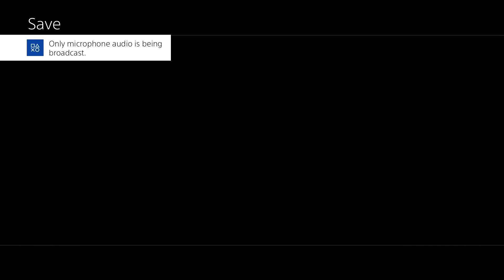The Legend of Heroes Trails of Cold Steel Part 232